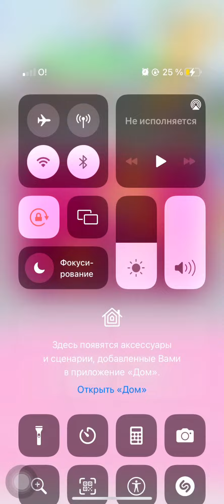Master Slicer-Very satisfying and relaxing slicing game ASMR good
Write like , write a comment please register I spent a lot of time and effort to prepare this video please rate it I do all the videos self all there videos